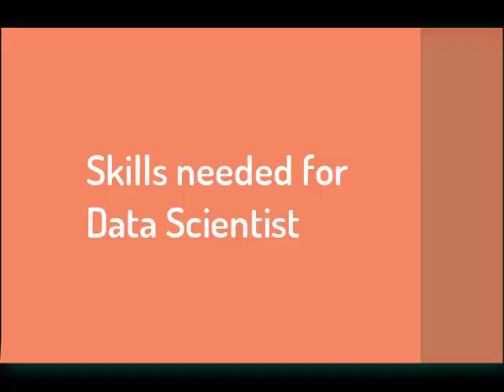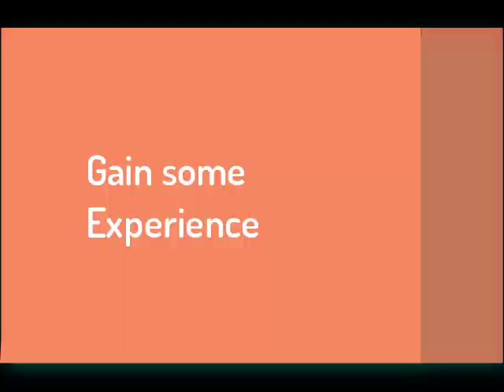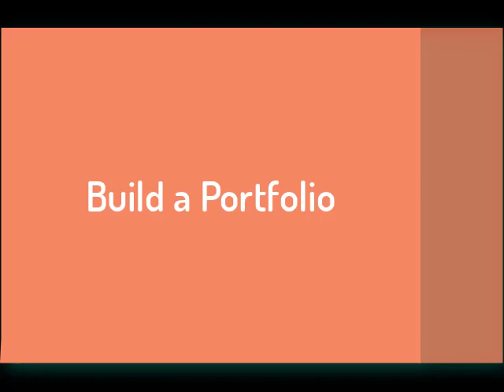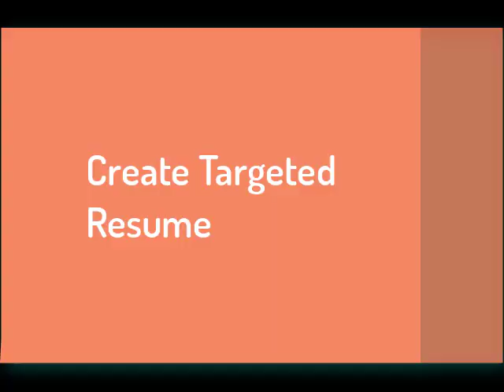6 Strategies to Get a Data Science Job with No Experience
If you are interested in building a strong career in the field of data science, you will find this video helpful. If you have questions like how to break into the industry as Data scientist? or how to get a data science job with no experience? or how to get your first job as a data scientist?  You will get all your answers in this video.